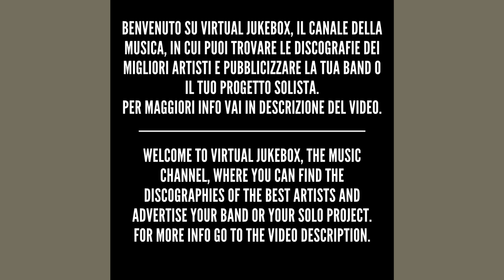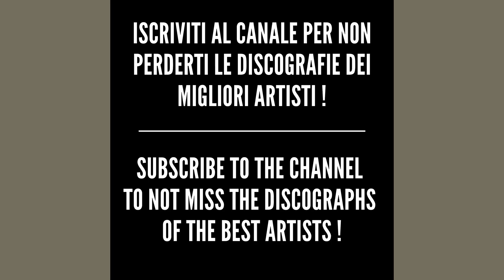NIRVANA - Molly's lips (BBC John Peel session 1990) - HQ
*Testo/Text - Molly's lips (BBC John Peel session 1990)*

She said
She'd take me anywhere
As long as she stays with me
She said
As long as I stay clean
Kiss, kiss Molly's lips
She said
She said
She said
She said
I kiss, kiss Molly's lips